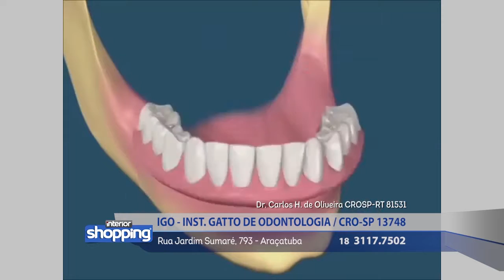IGO - INST. GATTO DE ODONTOLOGIA no Interior Shopping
Igo - Inst. Gatto de Odontologia
Rua Jardim Sumaré, 793 - Araçatuba

Divirta-se; Informe-se!